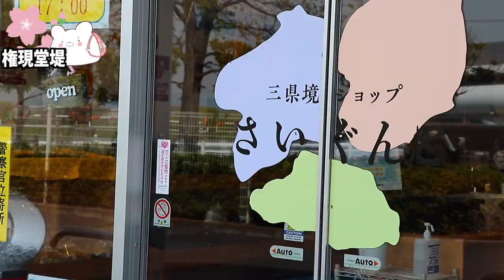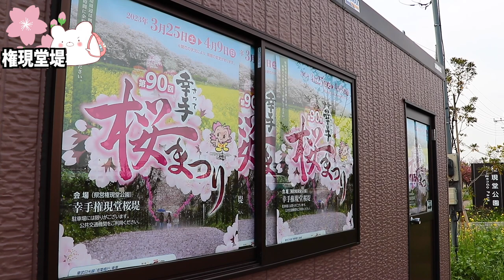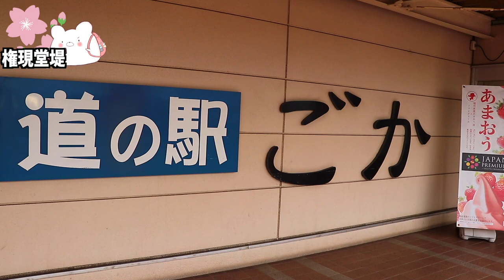【権現堂堤 桜祭り】関東の桜と菜の花の名所『権現堂公園』と激ウマ道の駅ラーメンを食べてきました。【埼玉県 茨城県】